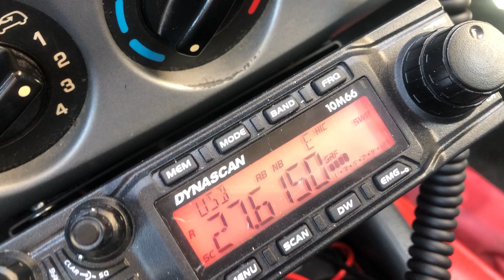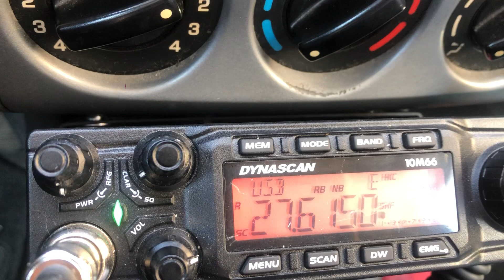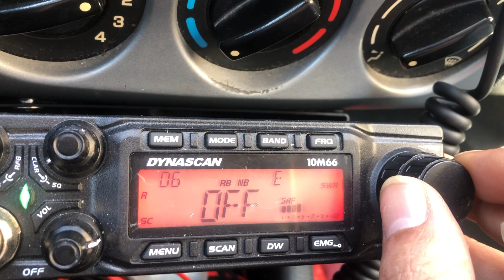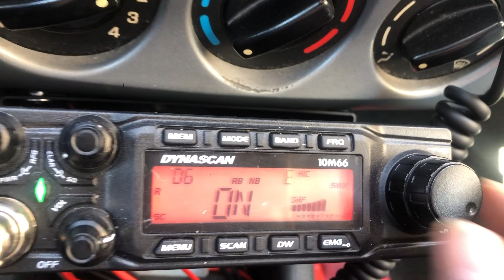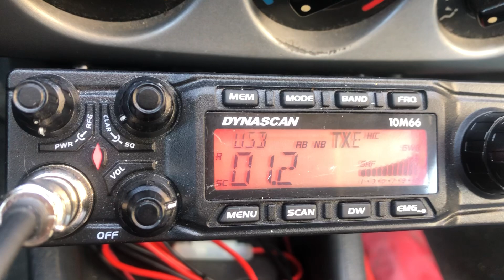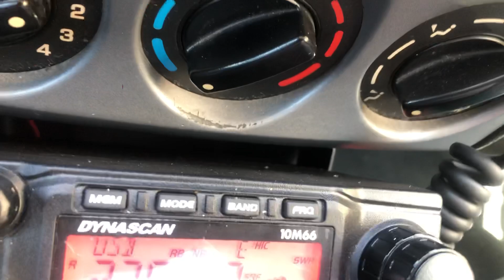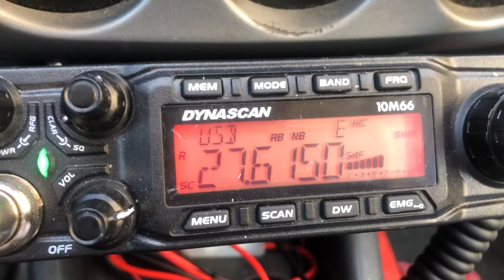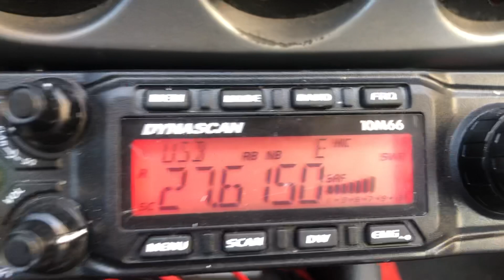Último cambio del QSO desde dentro del QTH con 30LS001 Carlos